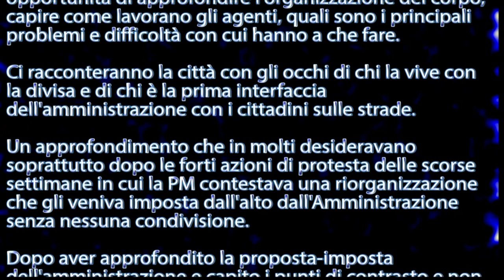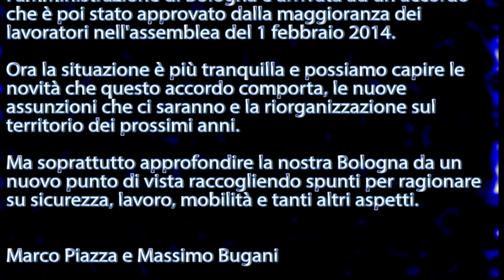La POLIZIA MUNICIPALE incontra il Movimento 5 Stelle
A Bologna il corpo della Polizia Municipale occupa oltre 300 addetti alle dirette dipendenze del Comune di Bologna.
Grazie alla disponibilità di alcuni operatori ed agenti della PM abbiamo la fortunata e non scontata opportunità di approfondire l'organizzazione del corpo, capire come lavorano gli agenti, quali sono i principali problemi e difficoltà con cui hanno a che fare.
Ci racconteranno la città con gli occhi di chi la vive con la divisa e di chi è la prima interfaccia dell'amministrazione con i cittadini sulle strade. Approfondiremo
la nostra Bologna da un nuovo punto di vista raccogliendo spunti per ragionare su sicurezza, lavoro, mobilità e tanti altri aspetti.

Marco Piazza e Massimo Bugani